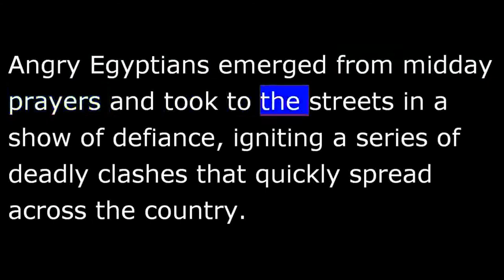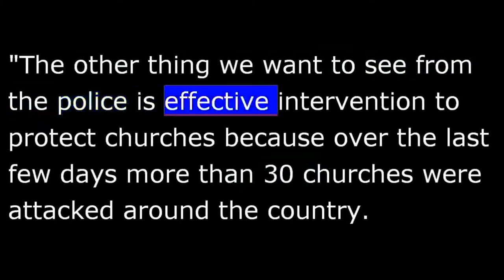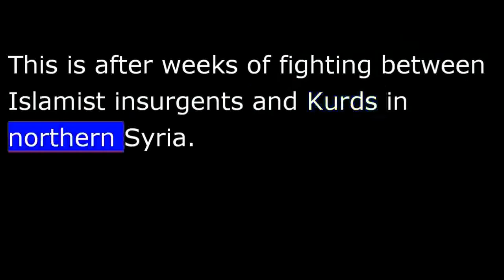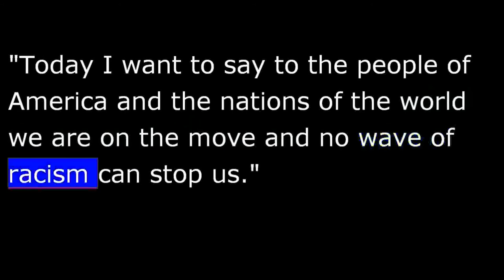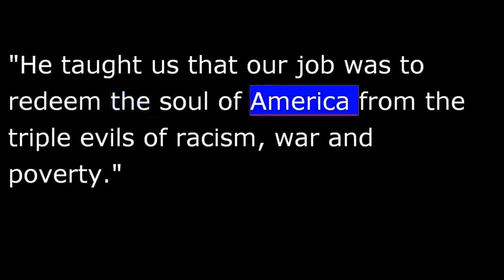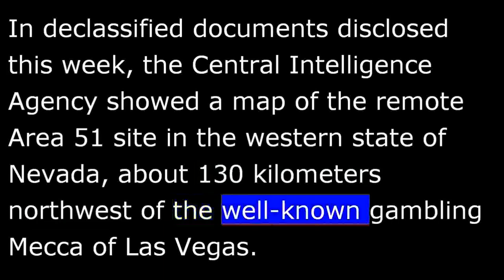VOA News for Saturday, August 17th, 2013 - 20130817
VOA NEWS  Saturday August 17th, 2013
From Washington, this is VOA news.  A day of rage in Egypt and 70 people are dead, and in less than two weeks, the U.S. commemorates a profound moment in our history.  I'm Joe Parker reporting from Washington.
Angry Egyptians emerged from midday prayers and took to the streets in a show of defiance, igniting a series of deadly clashes that quickly spread across the country.
Health officials say at least 70 people were killed in Friday's fighting, most of them in violence in and around Cairo's Ramses Square.  Some news reports put the death toll much higher, while witnesses say they saw dozens of bodies laid out in mosques that have become makeshift morgues.
With more from Cairo, here is Edward Yeranian for VOA news.
Heba Morayef, an official with Human Rights Watch, told VOA that the use of live ammunition by police is not acceptable and urged forces to use restraint.
Morayef urged police to take a number of steps to forestall further violence, especially against churches and Egypt's Christian minority.
"The other thing we want to see from the police is effective intervention to protect churches because over the last few days more than 30 churches were attacked around the country.  And that is a clear obligation on the part of the police.  They could have predicted that this would happen, that there would be a sectarian backlash in particular after weeks of sectarian discourse on the part of the Muslim Brotherhood and their supporters from the two sit-ins."
The renewed violence gripped Egypt as supporters of ousted President Mohamed Morsi and his Muslim Brotherhood defied a state-of-emergency to hold a "Day of Rage."
A sudden influx of thousands of Syrians have flocked to Iraq's Kurdistan region.  This is after weeks of fighting between Islamist insurgents and Kurds in northern Syria.
A reporter for VOA's Kurdish service in the northern Iraqi city of Dohuk says about 6,000 Syrian Kurds recently crossed a bridge over the Tigris River into the Kurdistan region.
A National Security Agency internal audit and other top secret documents disclosed by U.S. news media show the agency "has broken privacy rules or overstepped its legal authority thousands of times" each year since Congress granted NSA broad new powers in 2008.
The Washington Post, which first reported the story, said most of the infractions involved unauthorized surveillance of Americans or foreign intelligence targets in the U.S.
The Post reported it acquired the secret documents from NSA leaker Edward Snowden weeks ago.
August 28, the United States will commemorate the 50-year anniversary of one our most profound moments in our history.
With more, here is Meredith Buel for VOA.
"Today I want to say to the people of America and the nations of the world we are on the move and no wave of racism can stop us."
The nation's attention began to focus on the civil rights movement in the mid-1950s when a young black preacher, Martin Luther King, Jr, led a successful drive to desegregate public buses in Montgomery, Alabama.  King organized non-violent protests against southern segregation to struggle for black equality and voting rights.
Civil rights activist Andrew Young was a friend of King.  "He told us that our job was to redeem the soul of America from the triple evils of racism, war and poverty."
Meredith Buel, VOA news, Washington.
Cambodian opposition leader Sam Rainsy was greeted by thousands of supporters on Friday as he returned from an overseas visit, vowing to lead a campaign to challenge last month's elections.
The Cambodian National Rescue Party leader told the crowd at Phnom Penh's airport that he still does not recognize the results of the election which he says were marred by wide-scale irregularities.
The U.S. for the first time is acknowledging the location of a secretive aerial surveillance test site that conspiracy theorists have long claimed might be the home for extraterrestrials who have invaded the country.
In declassified documents disclosed this week, the Central Intelligence Agency showed a map of the remote Area 51 site in the western state of Nevada, about 130 kilometers northwest of the well-known gambling Mecca of Las Vegas.
The CIA said it used the nearly 1,500-square-kilometer site from 1954 to 1974 as testing grounds for the government's U-2 and Oxcart aerial surveillance programs.  The U.S. [deployed two] deployed U-2 planes, flying at an altitude of 18 kilometers, around the world at the height of the Cold War, including over the Soviet Union.
This is Joe Parker from the VOA news center in Washington.